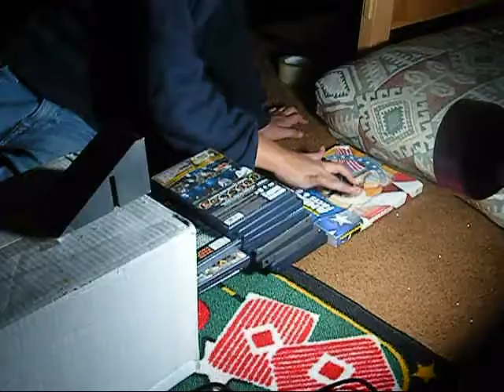Midnight Deckin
--DISCLAIMOR-- WE DO NOT TAKE OWNERSHIP OF THIS AUDIO. NOR DO WE INTEND OF SAYING THIS AUDIO IS OURS.

This was last christmas when we were bored. Were not really fags. We were just really bored. I really don't have a life. I play Modern Warfare 2 all night, not all day.